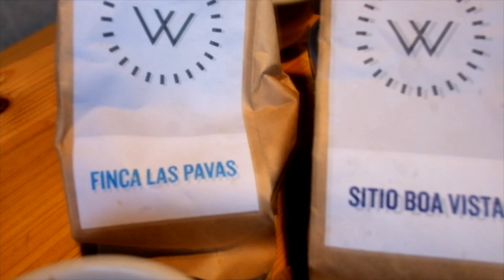The Right Roast Episode 35: Cupping Three from Workshop Coffee Roasters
Episode 35 at The Black Chapel in Wandsworth, London.
This episode is the first proper cupping & features three filter coffees from Workshop Coffee Roasters.

THE COFFEE:

'BUENA VISTA'
Origin: Colombia
Region: Planadas, Tolima
Producer: Astrid Medina
Varietal: Caturra & Castillo
Altitude: 1,850 - 1,950 metres
Process: Washed & Dried on Raised Beds

'SITIO BOA VISTA'
Origin: Brazil
Region: Caconde
Producers: Gertrudes & Celso dos Santos
Varietal: Yellow Bourbon
Altitude: 1350 metres
Process: Natural, Dried on Raised Beds

'FINCA LA PAVAS'
Origin: Colombia
Region: Tarqui, Huila
Producer: Carlos Antonio Toles
Varietal: Caturra & Bourbon
Altitude: 1,900 - 2,000 metres
Process: 36hr Dry Ferment & Fully Washed